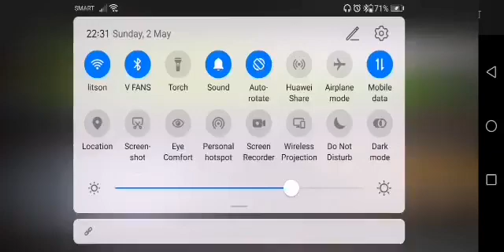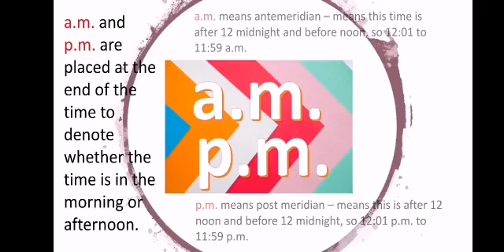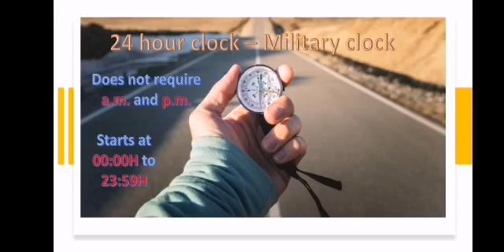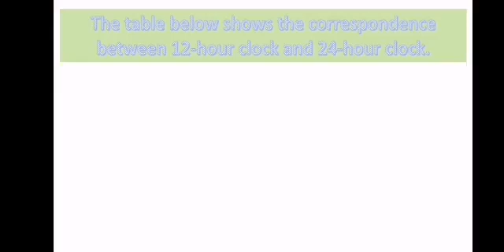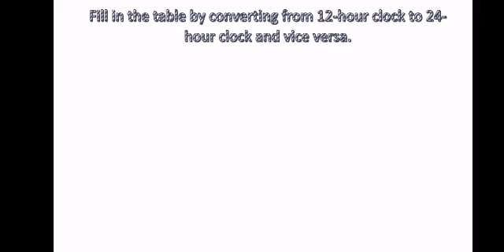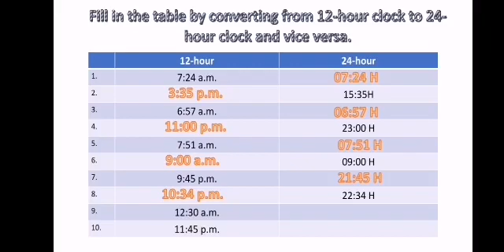12 HOUR CLOCK AND 24 HOUR CLOCK | TIME| WEEK7 GRADE 5 QUARTER 3 |PART 1|| MATH&ACCTNG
12 HOUR CLOCK AND 24 HOUR CLOCK | TIME| WEEK7 GRADE 5 QUARTER 3 | MATH&ACCTNG